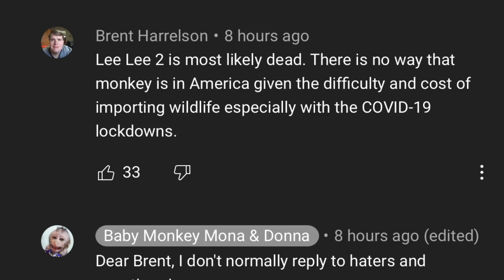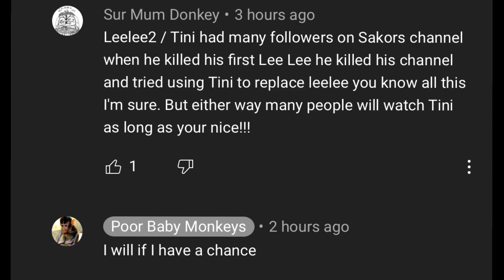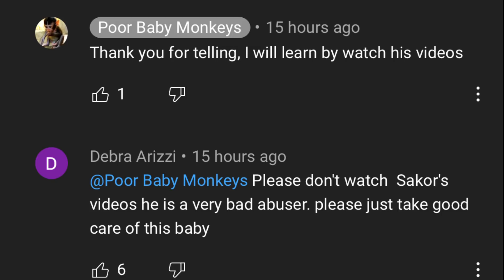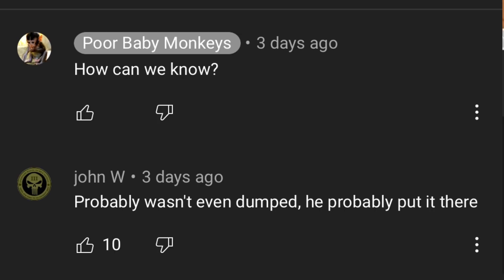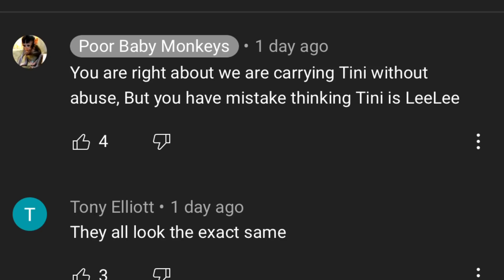You’re being played - part 2 - Tulu kidnapping hoax exposed with proof Sakor is a fraud!